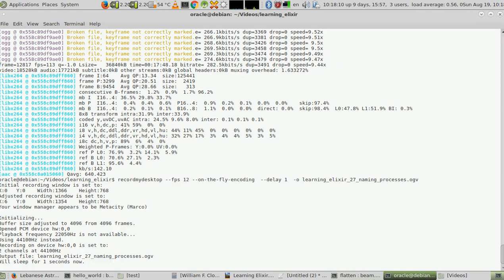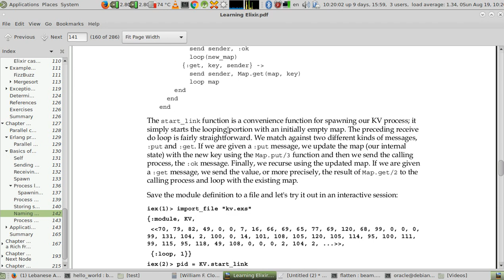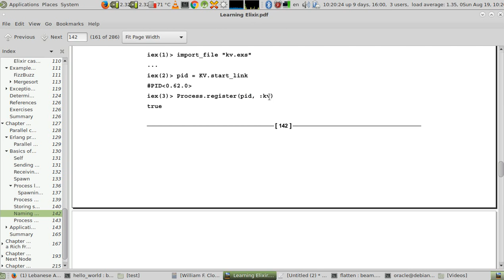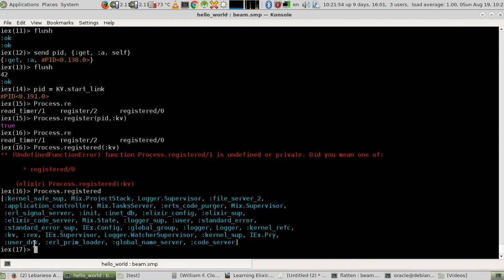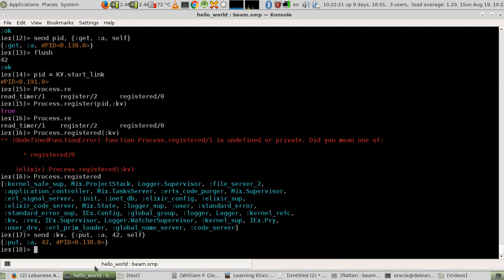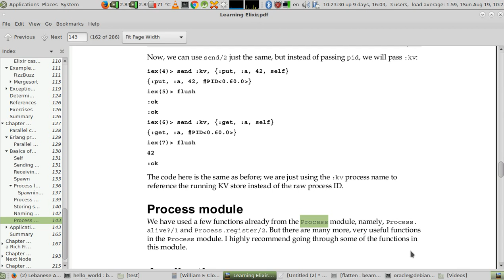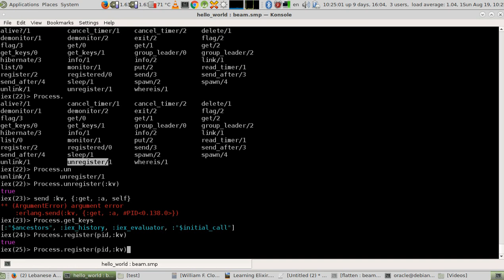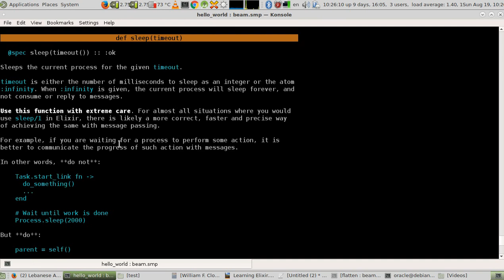learning elixir 27 naming processes تسجيل اسماء ﻷرقام العمليات